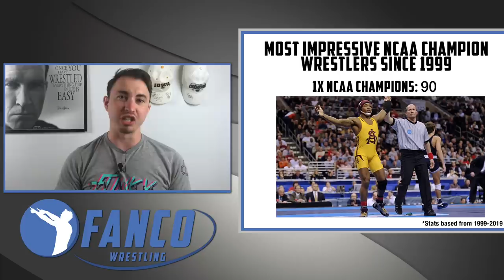The Most Impressive College Wrestlers Over the Last 20 Years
There have been 143 NCAA Wrestling Champions since 1999, including 11 3Xers and 3 4Xers. Learn about the most impressive college wrestlers from Kyle Snyder to Cael Sanderson. Stats are based from 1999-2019.

📓 Show Notes 📓